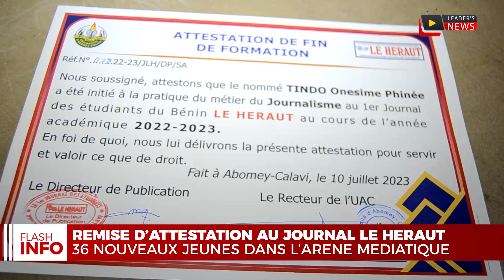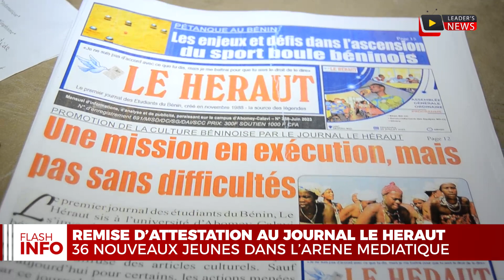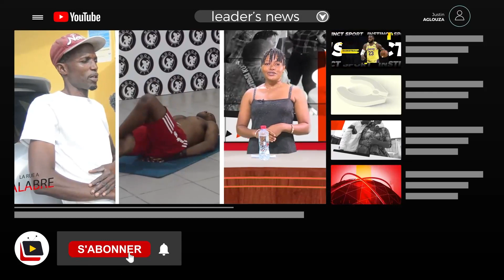LE HÉRAUT: 36 DIPLÔMÉS DE LA PRESSE EN VOIE DE CONQUÉRIR LE MONDE PROFESSIONNEL•LEADER'S NEWS